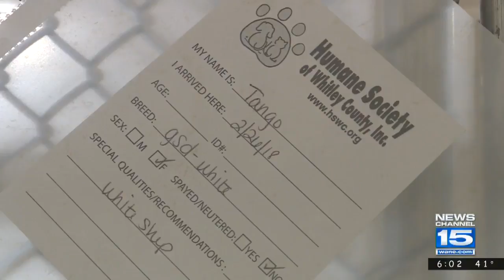Whitley County Dogs